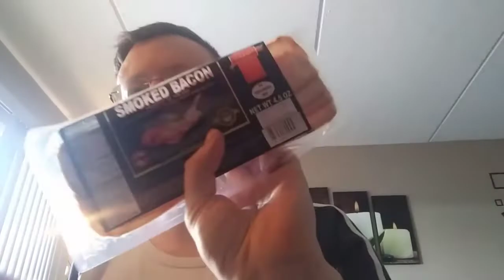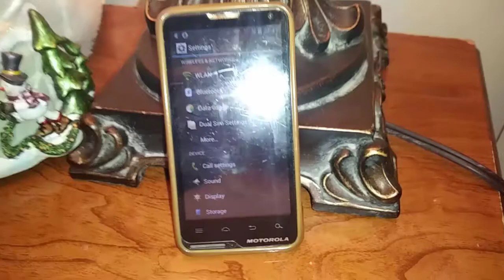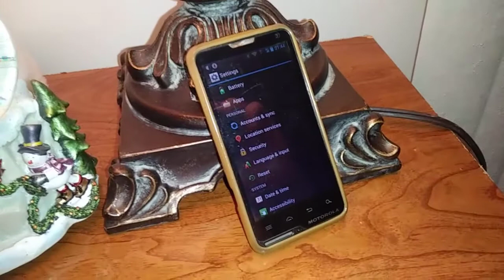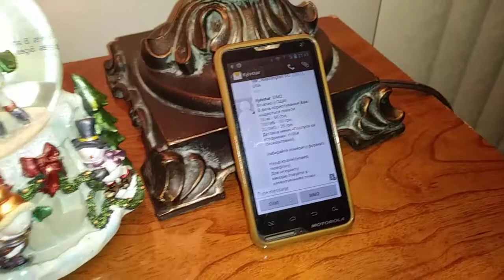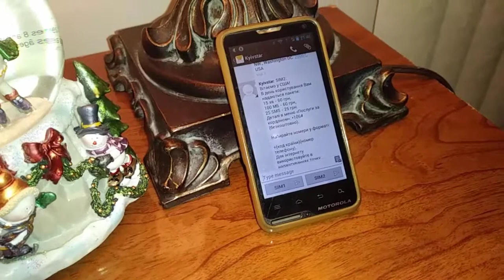Чикаго за Копійки. Як дешево купити продукти харчування в США.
P.S.
Enjoy our community on Google + and Facebook
All pictures or videos for sale. Прошу звертатись з питань купівлі відео чи фото. Всім відомо що Америка досить дорога для подорожей Але виявляється що ні!!! Якщо ви знаєте що , де як і по - чому. Мій досвід та досвід десятка людей які тут проживають.